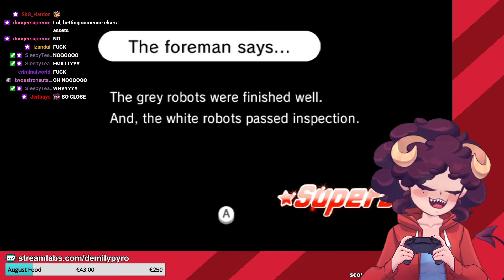THE CHOKE - Demon Bite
Watch the full VODs on the side channel!